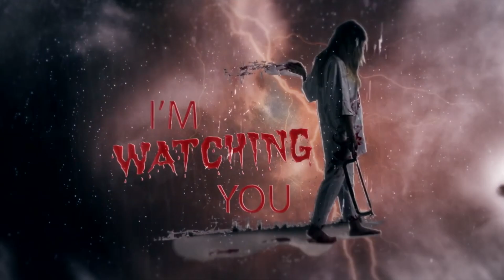KungLao vs Sindel | MK11